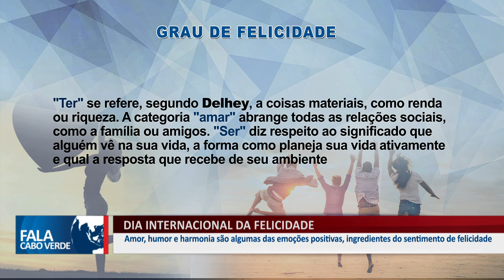DIA INTERNACIONAL DA FELICIDADE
Amor, humor e harmonia são algumas das emoções positivas, ingredientes do sentimento de felicidade.